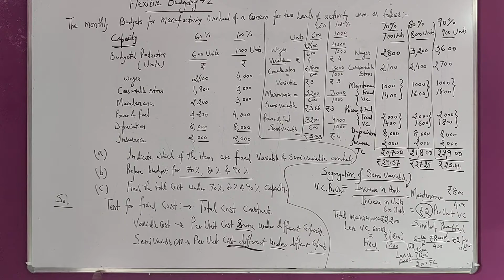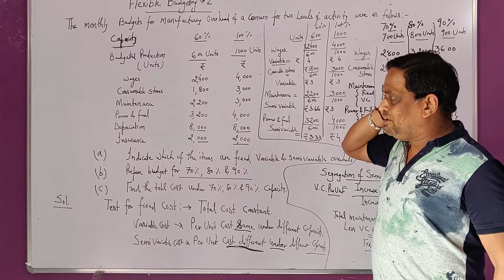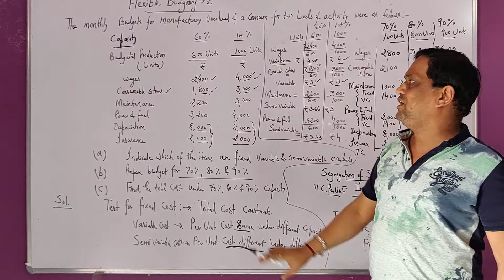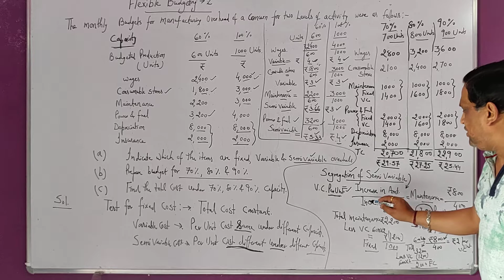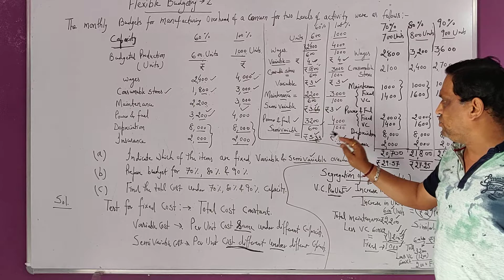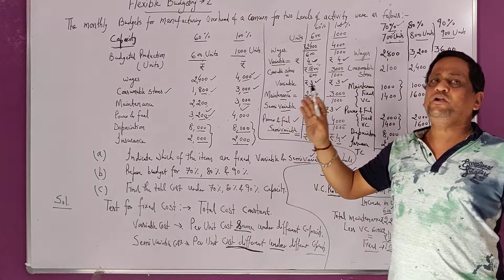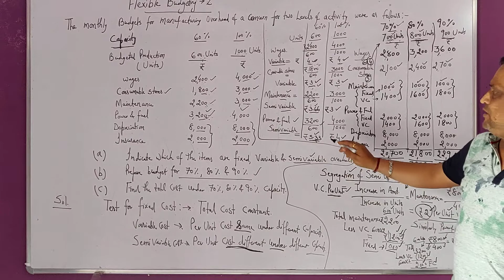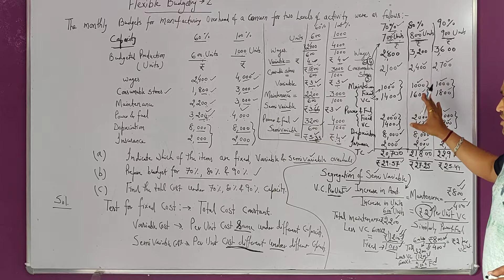FLEXIBLE BUDGETING#2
I am PhD Professor in Commerce